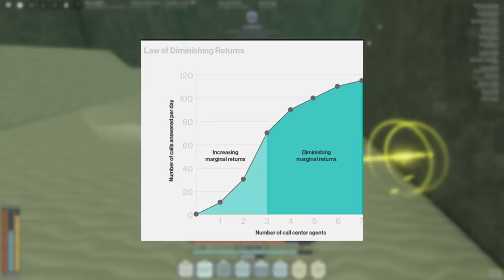Wind-Up is... POWERFUL! | Deepwoken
today we closely examine wind-up's true power